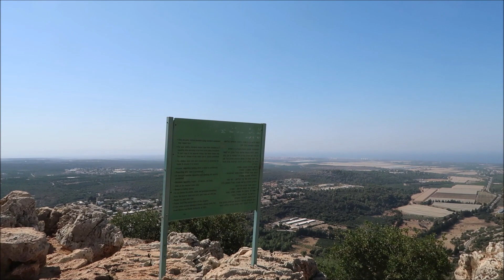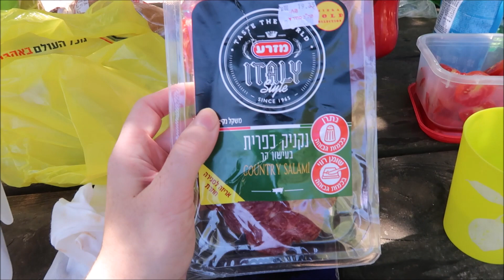РАДУЖНАЯ ПЕЩЕРА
Наш трип на север Израиля. Одна из точек - Пещера Кешет (Радужная). в национальном парке Адамит.

С К И Д К И   И   П Р О М О К О Д Ы: